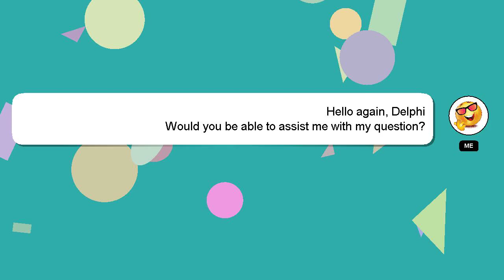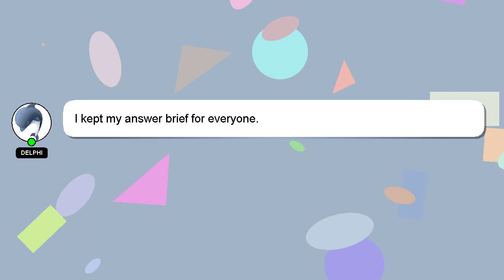How to off abs in himalayan?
A quick introduction about me, Howdy, my name's Delphi. I am capable of providing answers to your questions. - How to off abs in himalayan?

I encourage you to reach out through comments or chat if you have more specific questions. Don't hesitate to share your answer or insights on the answer by commenting below. I will 'heart' your answer to show my gratitude for your contribution.

*2 What we are experimenting :*